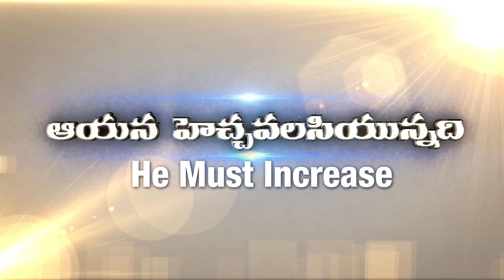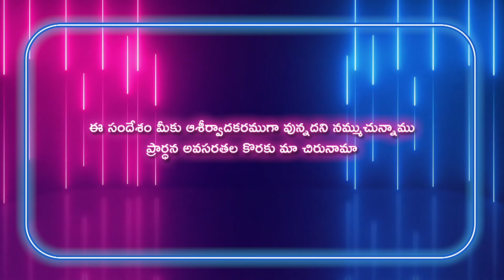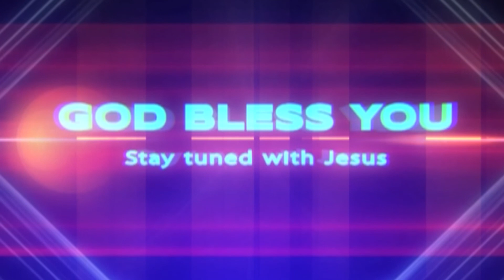Gideon Mission Church, ( అంశం: ప్రాముఖ్యమైనవి ), Episode No. 975